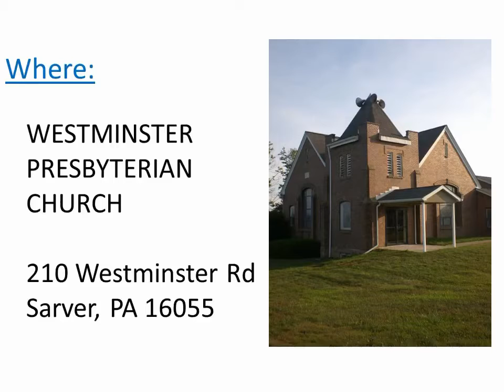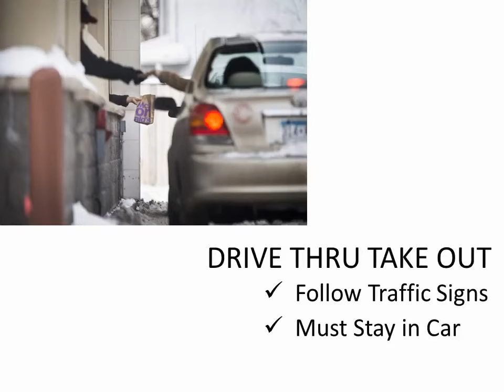Thanksgiving Buffet: Nov. 14, 2020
All of the details of our Thanksgiving Buffet, which is going to be a drive through event this year. Check out the video for all the details!